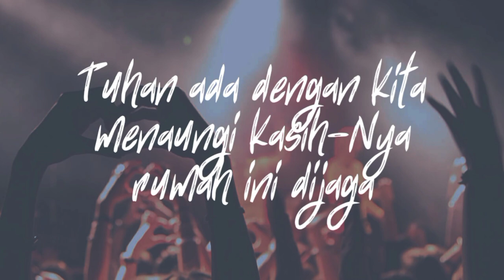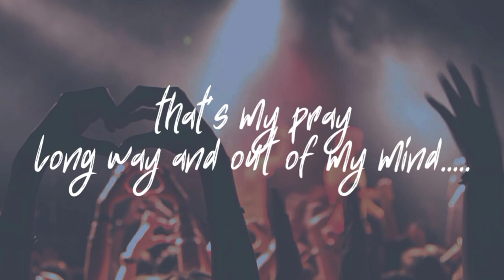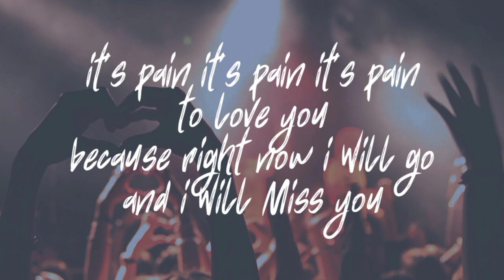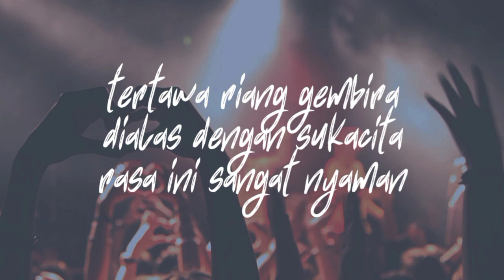Living World & Karawaci - David Laly ( Official audio lyrics 2023)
living world and Karawaci Champs in my heart.dont't ask me why..hahahah

link up with :

prod by DL music

Taked vocal : Karawaci
Arrange : David Laly
Mixing & mastering : David Laly
Composer : David Laly